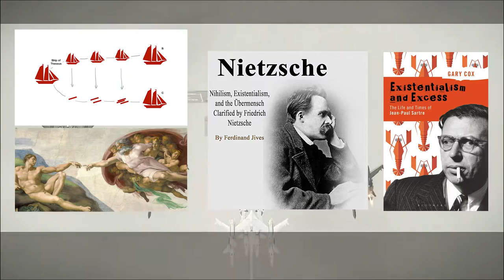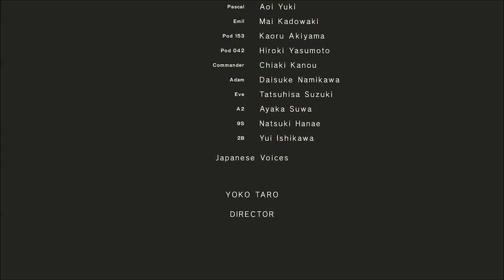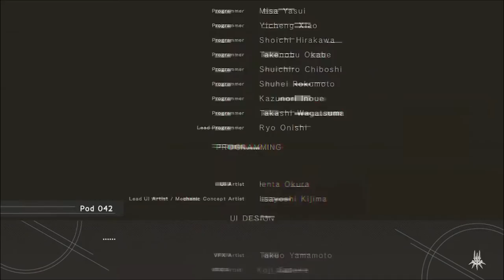NieR: Automata - Unexpectedly Thought Provoking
A video essay on a game for a class. It was a fun learning experience.